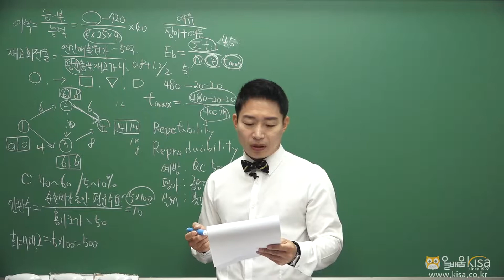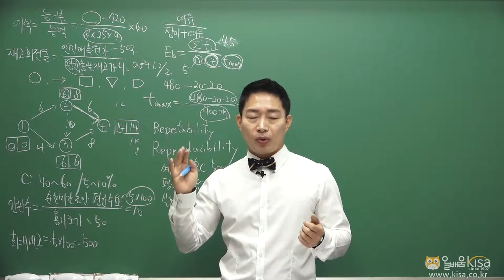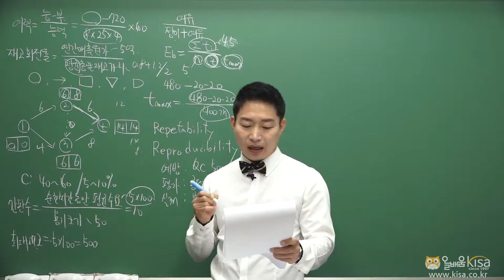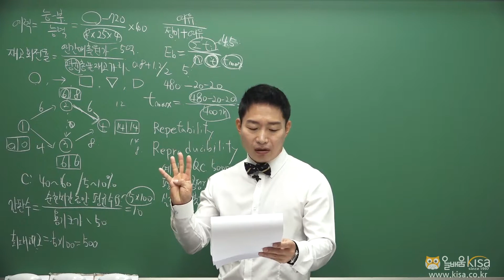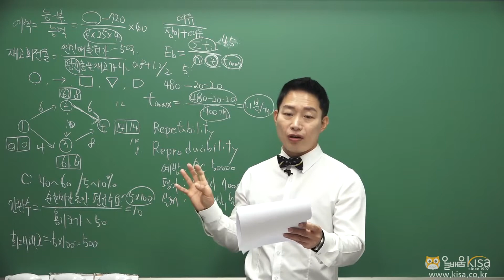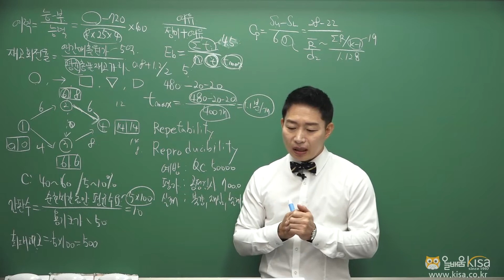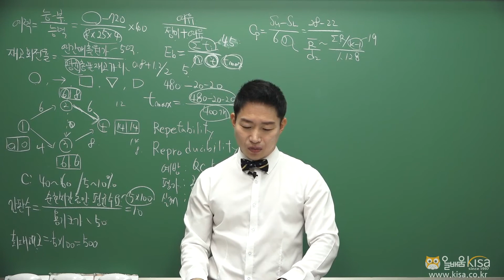[올배움kisa] 품질경영산업기사 필기 기출 문제 18년 1회 71~80번 문풀강의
[올배움kisa] 품질경영산업기사 필기 기출문제 18년 1회 71~80번 문제풀이강의 이정훈 원장님

바로합격 품질경영기사 !!